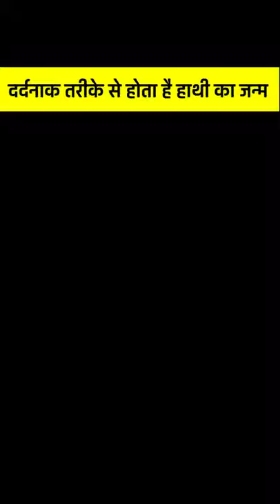HATHI KI DELIVERY | हाथी का जन्म कैसे होता है | HOW DO ANIMALS GIVE BIRTH